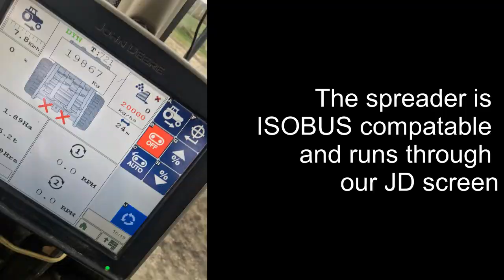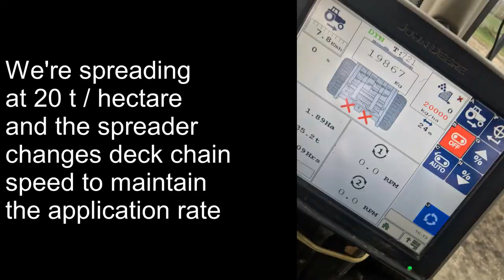first time out for Bunnings spreader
We bought a Bunnings Lowlander 175 HD, to spread compost last week was the first time we got to use it spreading into winter oilseed rape (canola).